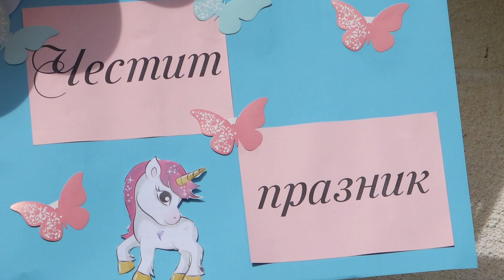Детско празнично тържество по повод Първи юни - Ден на детето в село Зелен дол, Благоевград